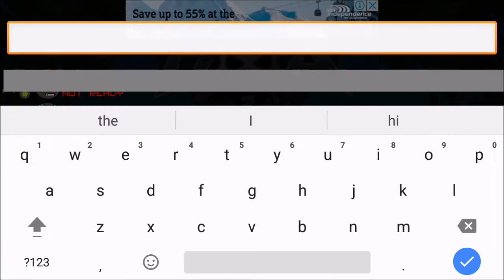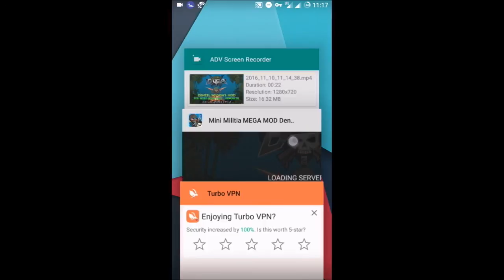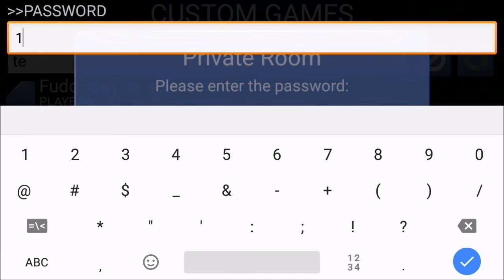Mini militia Tricks- How to play in a banned group.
In this video, one of our fan had shown a trick for one of the most popular Android/iOS game "Mini Militia". In this he show how you play online in a group which had banned you using VPN.

Give his website a visit for cool android tricks.

you and by this we all can share our knowledge.
Send the video via google drive.

Video Production: Gadgets Buster
Mini Militia tricks
Mini Militia game